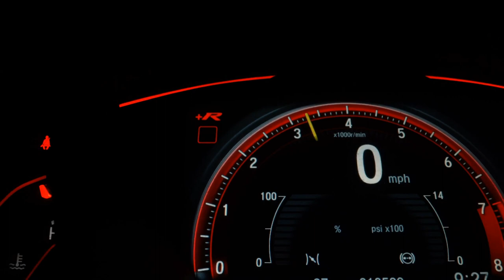JEEP COMPASS - 2018 - São Paulo/SP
Veículo: JEEP / COMPASS 2.0 16V LONGITUDE
Ano: 2017/2018
Combustível: FLEX
Portas: 4 PORTAS
Câmbio: Automático
Cor: BRANCA
KM: 37.094

✅ Alarme
✅ Ar Condicionado
✅ Ar Quente
✅ Desembaçador Traseiro
✅ Direção Hidráulica
✅ Encosto de Cabeça Traseiro
✅ Freio ABS
✅ Rádio
✅ Retrovisores Elétricos
✅ Travas Elétricas
✅ Vidros Elétricos
✅ Volante com Regulagem de Altura
✅ Limpador Traseiro
✅ Kit Multimídia
✅ Trio Elétrico